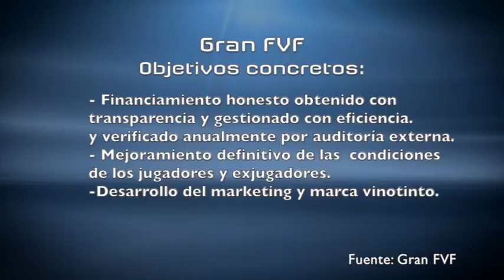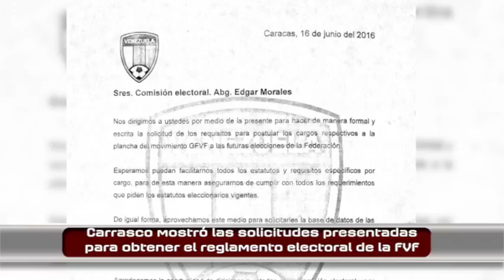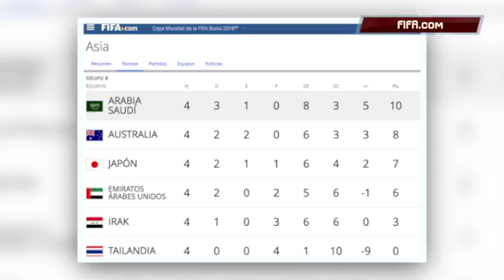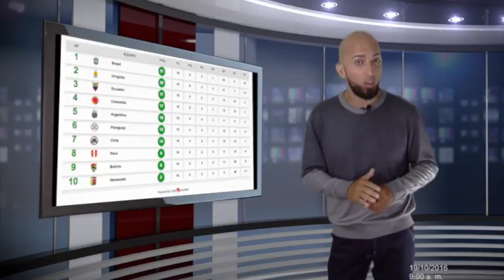Paparazzi del Deporte | #139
Rueda de prensa de la GFVF